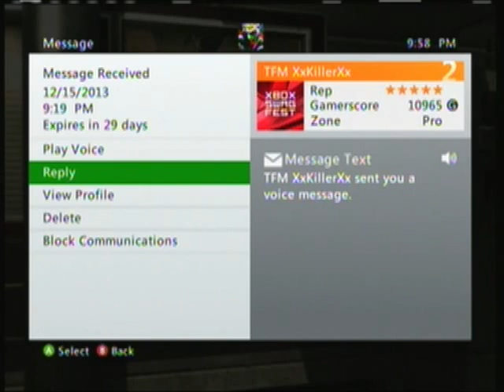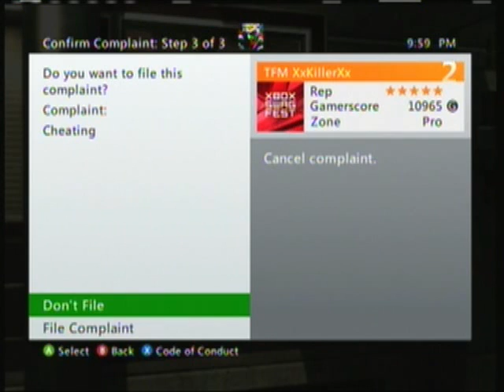Black Ops 2: Retarded booster gets busted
So I'm playing some kill confirmed on Cargo and my buddy OMEGA SEMPRE noticed that TFM XxKillerXx and UMJammyRammy and JesusToDopecx were boosting. Well after the game ended TFM XxKillerXx invited me to go boost with him! He wasn't too happy when I told him that I was reporting him though ;) BUSTED! I'll upload the match footage shortly ;)